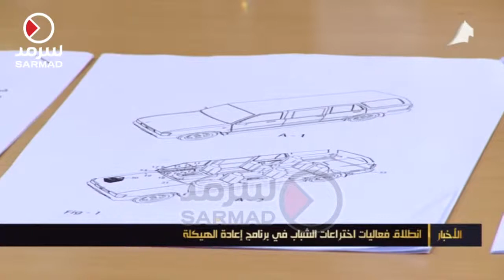إنطلاق فعاليات إختراعات الشباب في برنامج إعادة الهيكلة